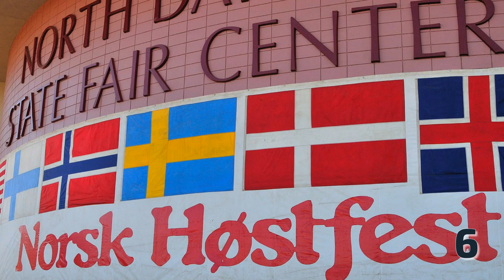7 Facts about North Dakota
In this video you can find seven little known facts about North Dakota.

More information about the video content bellow:
1. Was North Dakota the 39th or 40th state to enter the Union? It’s either the 39th or the 40th state—no one’s sure. Once upon a time, the two Dakotas were joined in the Dakota Territory. Due to various political squabbles, they entered into the Union as two separate states, North and South Dakota. But President Benjamin Harrison purposely made it impossible to tell which state came into the Union first, shuffling the papers and signing them without looking so that not even he would know. However, because of the order of the alphabet, North Dakota is generally listed as the 39th.

2. It could have been half Canadian. The British ceded almost half of the territory that became the state of North Dakota in the Treaty of 1818. The treaty resolved previous border disputes between Britain and the United States by officially making the 49th parallel the line between the States and British North America, and giving America a big chunk of the territory that would become North Dakota.

3. No matter how small a podunk, each incorporated area in North Dakota is officially a city. The state simply can’t be bothered with differentiating between towns, villages, boroughs, hamlets or any other type of geopolitical minutiae.

4. In 1881, a North Dakotan named David Henderson Houston filed a patent on the first roll film camera, which had actually been invented by his brother Peter. Eight years later he sold the patent to George Eastman, and also provided a suggestion for the name—he wanted to go with Nodak, an abbreviation of No[rth] Dak[ota], but Eastman decided to change the initial “N” to a “K,” and the rest is photographic history.

5. Bismarck is the capital of the U.S. state of North Dakota. In 2015, Forbes magazine ranked Bismarck as the seventh fastest-growing small city in the United States. In 1872 European Americans founded a settlement at what was then called Missouri Crossing, so named because the Lewis and Clark Expedition crossed the river there on their exploration of the Louisiana Purchase in 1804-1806. Later the new town was called Edwinton, but In 1873, the Northern Pacific Railway renamed the city as Bismarck, in honor of German chancellor Otto von Bismarck.

6. It’s the host of North America’s largest Scandinavian festival. Tens of thousands of people attend Norsk Høstfest in Minot, North Dakota every year to celebrate the state’s Nordic heritage. Immigrants from Nordic countries like Sweden, Iceland, and Denmark flocked to North Dakota in the late 19th century, and in 1914, Norwegian immigrants and their descendants owned one-fifth of all the land in North Dakota. Today roughly 47% of North Dakotans are of German descent, followed by Norwegian, Irish, Swedish and Russian, totaling another 47%. Less than 4% are actual Englishmen.

7. North Dakota has the most churches per capita of any state. Additionally, North Dakota has the highest percentage of church-going population of any state. 87% say they believe in God, and 66% go to church at least once or twice a week.

Intro Creator:
Pushed to Insanity